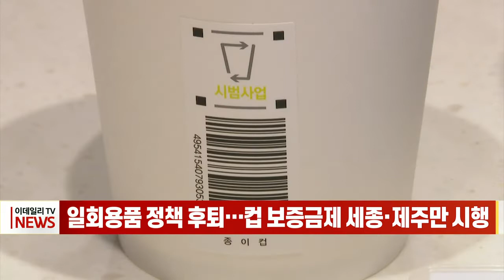일회용품 정책 후퇴… 컵 보증금제 세종·제주만 시행 (20220923)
일회용품 정책 후퇴… 컵 보증금제 세종·제주만 시행